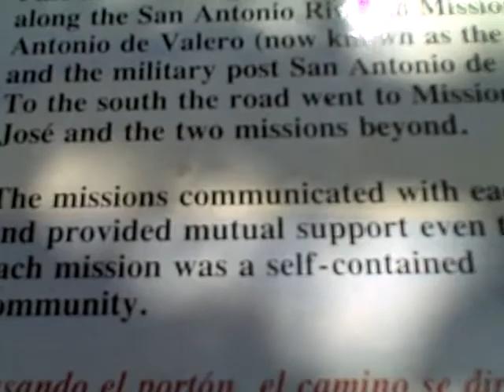Spanish Missions Trail San Antonio Mission Concepción de Acuña With Tiki Macaw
Spanish Missions Trail San Antonio Mission Concepción de Acuña

Tiki Blue And Gold Macaw was invited and we greatly enjoyed visiting the grounds. If you are in San Antonio- this should be near the top of your list.

This historic stone church was dedicated in 1755 and has stood strong against the test of time. You will notice when you are there that it appears very much like did over 200 years ago. It is the oldest unrestored stone church in America.

This mission was named in honor of Our Lady of the Immaculate Conception and Juan de Acuña, the Marqués de Casafuerte. The Marqués was Viceroy of New Spain (Mexico) when the mission transferred to the San Antonio River area in 1731.

Originally founded in 1716 in what is now eastern Texas, the mission was one of six authorized by the government to serve as a buffer against the threat of French incursion into Spanish territory from Louisiana.